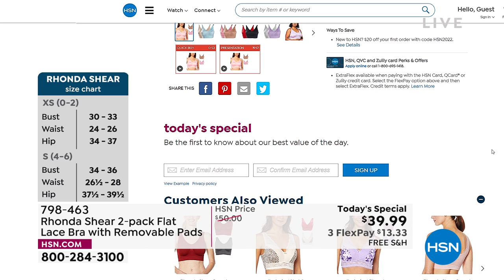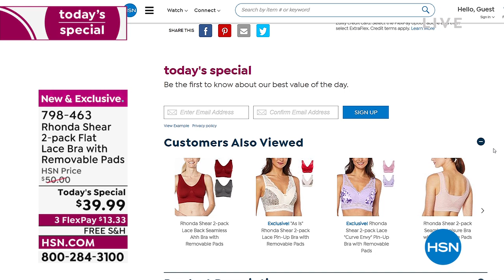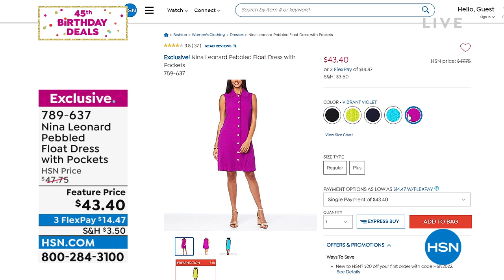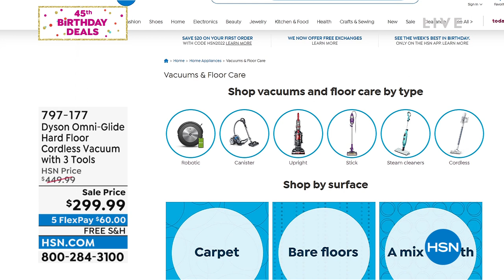HSN | 45th Birthday Deals 07.14.2022 - 04 PM